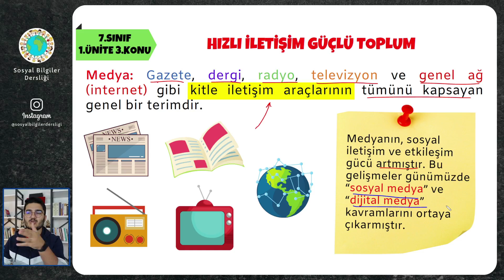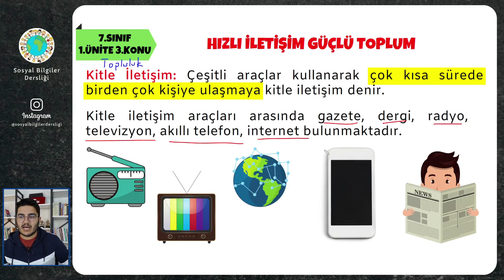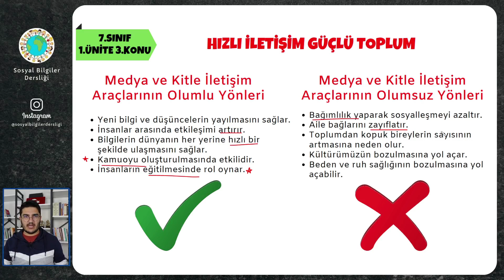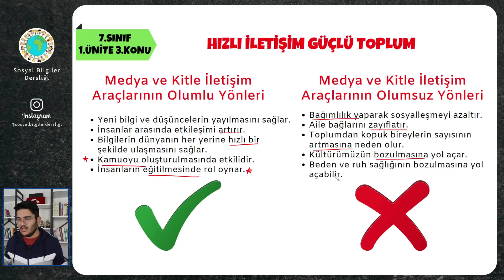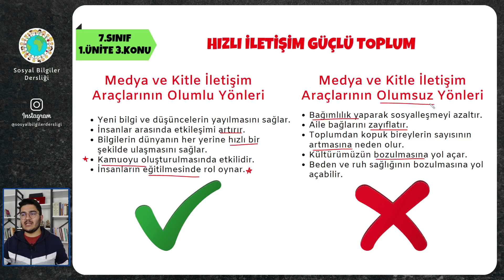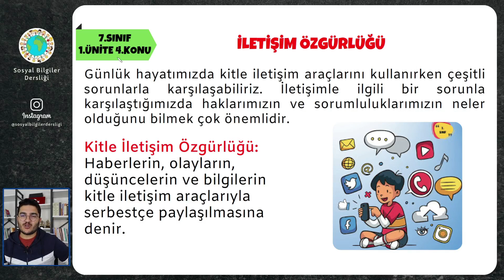7.Sınıf Sosyal Bilgiler 1.Ünite Hızlı İletişim Güçlü Toplum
Herkese merhaba. Ben Buğra Hoca. 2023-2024 eğitim öğretim yılı içinde 7.sınıf Sosyal Bilgiler dersi için güncel video konu anlatımlarına devam ediyoruz.